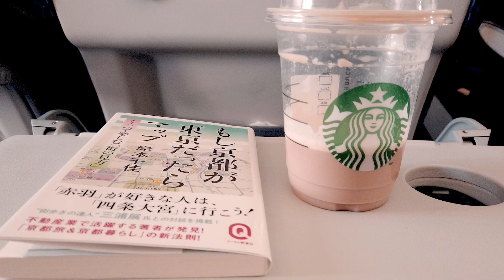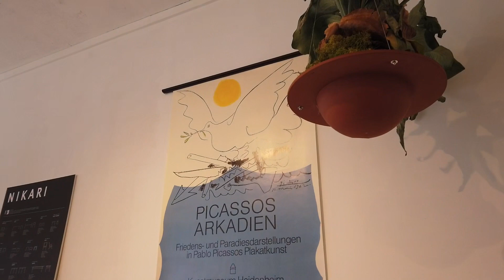京都旅行とブリオッシュ編み - Knitter’s Travel Vlog #4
京都旅行のVlogをブリオッシュ編みのスヌードを編みながら振り返ります。

京都で行ったところ：
桂離宮
桂離宮の近くの和菓子屋さん
布博・紙博
Wife & Husband
Cafe Bibliotec
Keiokairai
マヤルカ古書店
恵文社